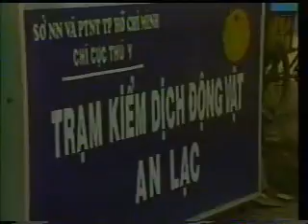DDKH - Vietnam's Bird Flu - part 1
Vietnam's Bird Flu - part 1

The Vietnamese Professionals Society - Southern California worked with the 24-hour Vietnamese channel Saigon Broadcasting Television Network to produce the weekly "Diễn Đàn Khoa Học" TV show. This Vietnamese 30-minute show was hosted by VPS Southern California members Holly Ngo, Kenneth Dao and Minh T. Nguyen. The show aired in 2004 and concentrated on professional topics ranging from computer, law and health to economy, finance and many other professional topics that benefit the Vietnamese community.